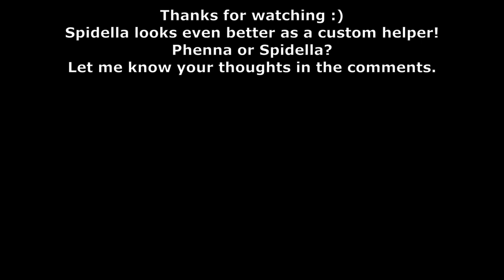SPIDELLA CUSTOM HELPER - PIGGY BOOK 2 CHAPTER 10 / 11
Spidella custom helper ideas! Piggy Book 2 Chapter 10 helper reveal!!! Chapter 10 was so cool and the introduction to Spidella bot! This is a working custom helper with custom animations and sounds etc. Will Spidella be a custom helper in a future??

As you know this is unofficial Piggy Animation and my cutscene theories and concepts for the upcoming Piggy Chapter 10! When do you think we will see William Wolf or Zizzy? Will he/she be ok?  Will Kraxicorde still be involved?

Hopefully Kreekcraft and others will dig more information and we will know more!! Then i can make even more ending and opening cutscenes using evil or insolence zizzy :) Piggy Book 2 Chapter 11 zizzy!